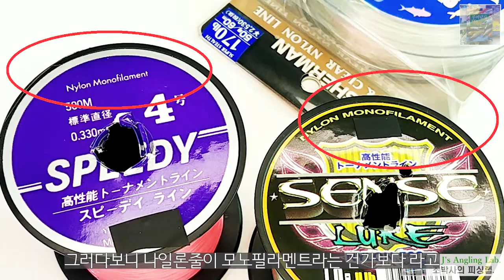낚싯줄 완벽 지식1(낚싯줄과 실크로드), 조박사가 알려주는 낚싯줄에 대한 완벽한 지식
낚싯줄에 대한 완벽한 지식을 알려드리는 첫번째 시간입니다. 최신 문명의 이기라고도 말할 수 있는 현대의 낚싯줄에 대한 정확하고 확실한 지식과 정보. 이 한편으로 나일론 플로로카본 PE 등 3대 낚싯줄에 대한 큰 그림을 알 수 있습니다. 합성섬유 발명과 실크로드와의 관계는? 현대 낚싯줄의 역사를 한눈에!